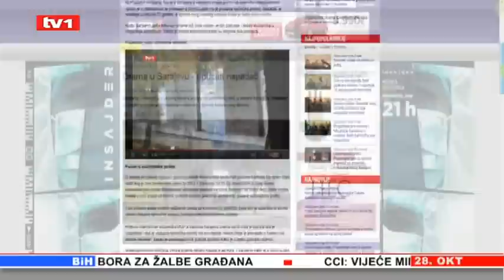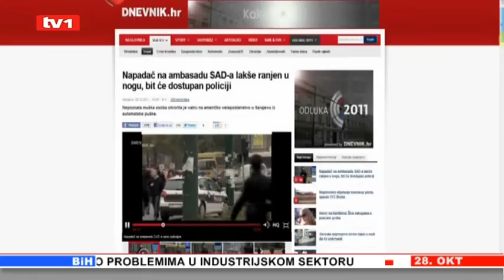dNEVNIK 19 30 28 10 2011 2 dio